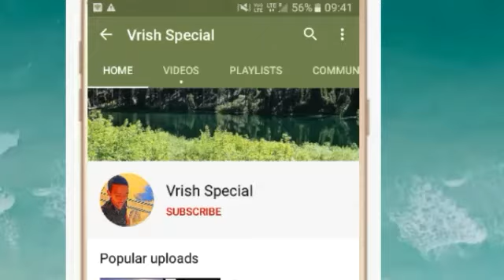27 July 2020 वृषभ राशि की जरूरी खास बात। Aaj ka Vrishabha Rashifal।Vrishabha Rashi 27 July 2020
वृषभ राशि 27 जुलाई सोमवार | Aaj Ka Vrishabh Rashifal | Vrishabh Rashi 27 July 2020

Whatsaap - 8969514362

27 July 2020 वृषभ राशि की जरूरी खास बात। Aaj ka Vrishabha Rashifal।Vrishabha Rashi 27 July 2020

Vrishabh Rashi 27 July |आज का वृषभ राशिफल |Aaj ka Vrish Rashifal | 27 July vrish rashi

 Vrishabha Rashifal 27 July 2020
Vrishabha rashi aaj ka rashifal
27 July 2020 Vrishabha rashi
 Vrishabha rashi 27 July 2020
Aaj 27 July 2020 ka Vrishabha Rashifal
Vrishabha Rashi
27 July 2020 ka rashifal
 Aaj ka Vrishabha rashifal
Aaj 27 July 2020 ka rashifal
Dainik Rashifal
 Horoscope
 Astrology
 आज का वृषभ राशि 27 जुलाई वृषभ
 वृषभ राशि आज का राशिफल
वृषभ राशि
 वृषभ राशिफल
AajKa VrishabhaRashi
vrishabhaRashifal July 2020

धन्यवाद ।